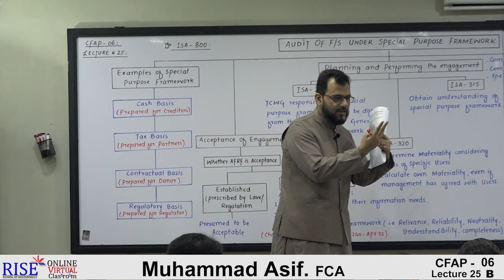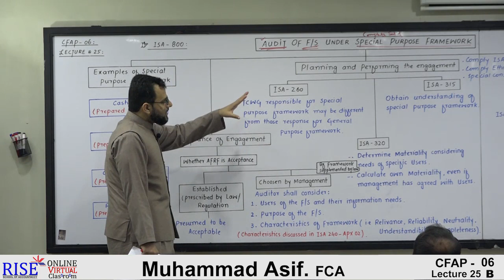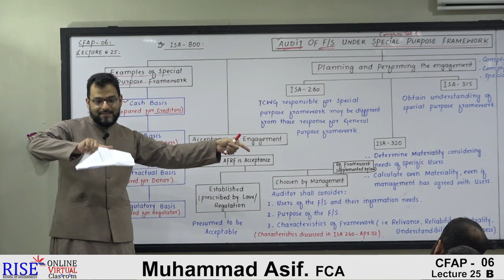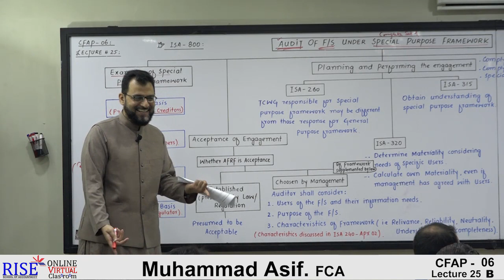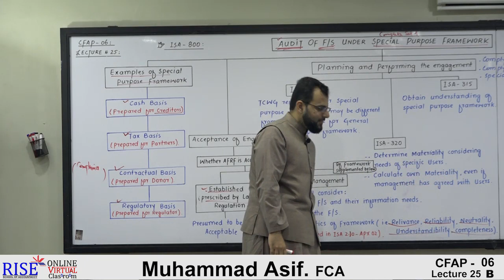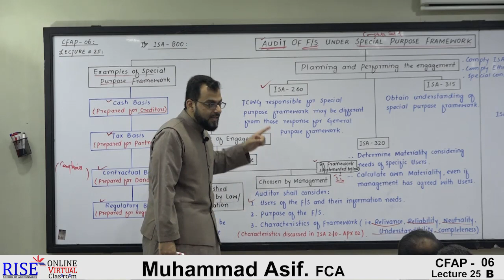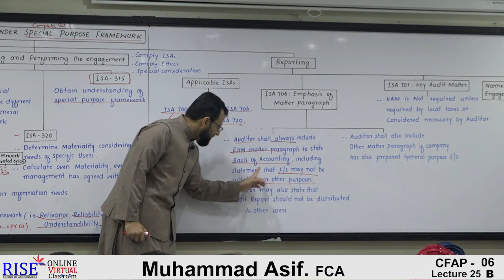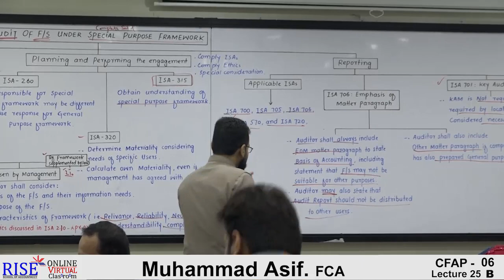CFAP 06 || Muhammad Asif, FCA || Lecture 25B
ISA 800 Audit of F/S prepared on Special Purpose Framework [Part 1]